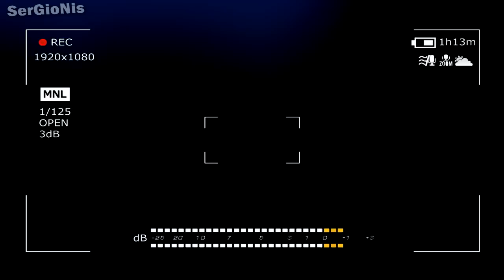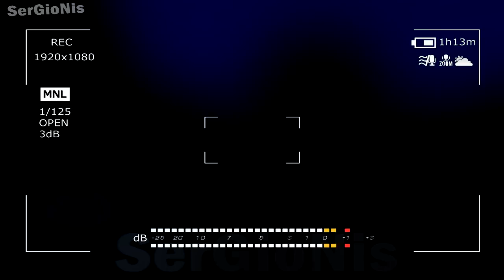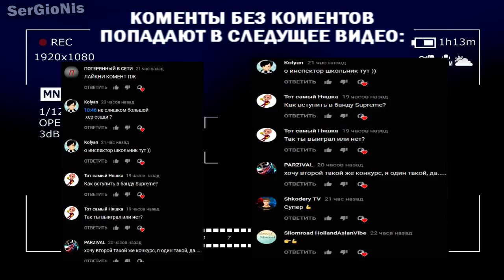ТАЙНАЯ ПРЕДЫСТОРИЯ GRANNY | ИСТОРИЯ ГРЕННИ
СПРАШИВАЙ: ask.fm/s_e_r_h_y_i__k_i_n_g

гренни  как найти гренни  как убежать от гренни история гренни обновление гренни